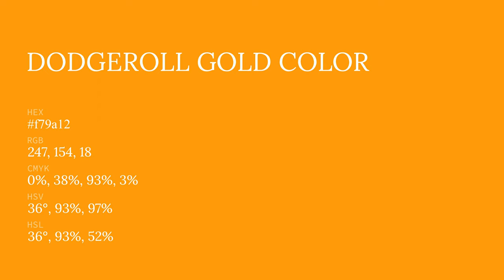DodgeRoll Gold color f79a12 hex color - Orange color - Cool color f79a12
What color is DodgeRoll Gold ? f79a12 hex color - Orange color - Cool color f79a12

Hex f79a12 Color Code is also known as DodgeRoll Gold color.

Hex f79a12 Color code in CMYK color (process color) code model is generated after subtraction of 0% cyan, 37% magenta, 92% yellow and 3% black.